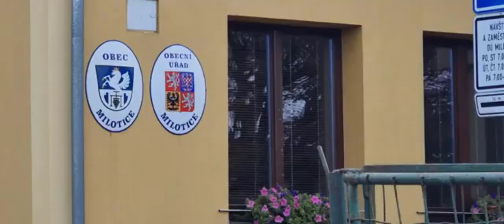Hody 2023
Hodová scenka